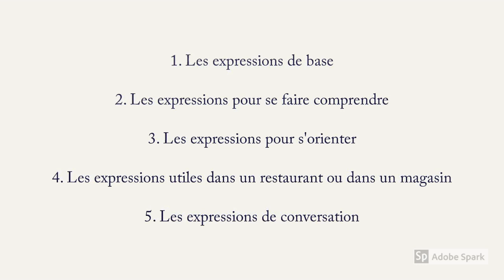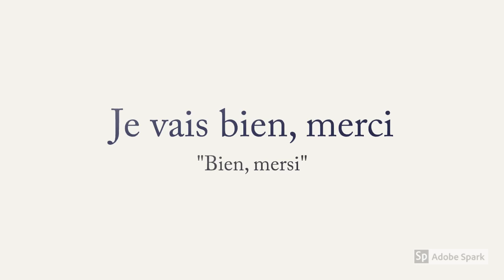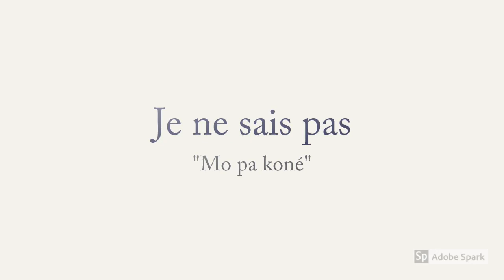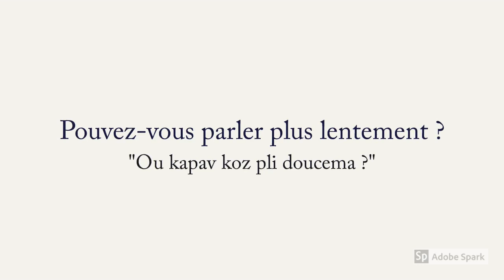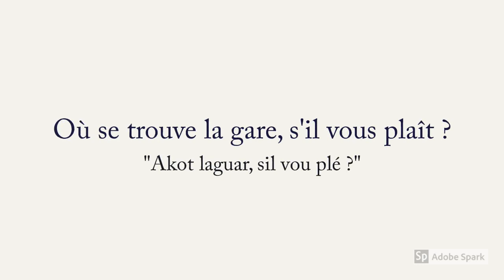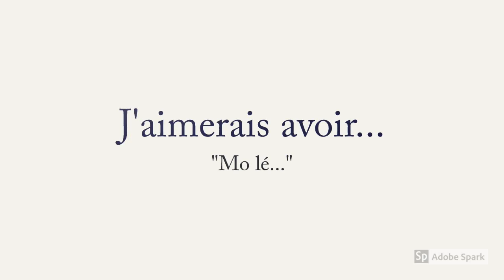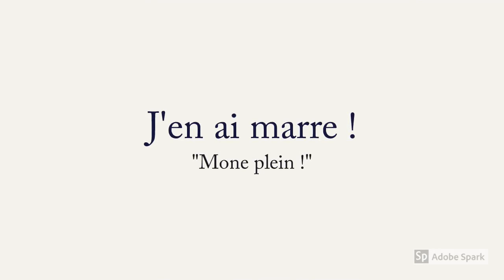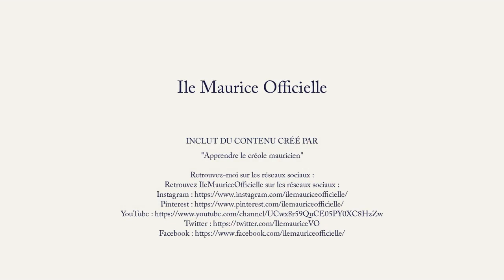60 phrases UTILES en créole mauricien que vous devez connaître pour votre séjour à l'île Maurice !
Apprenez le meileur des 60 phrases en créole mauricien qui feront de vous un pro auprès de vos amis et des membres de votre famille ! Retrouvez ici les phrases qui vous seront les plus utiles en moins de 20 min !! 🇲🇺